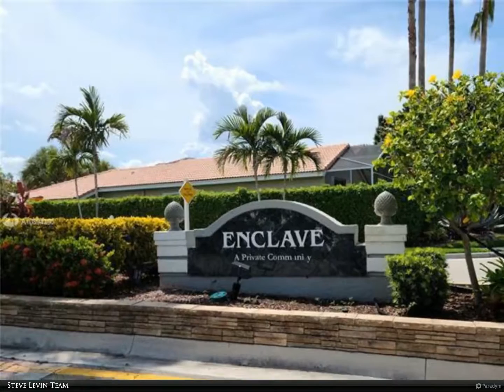Berkshire Hathaway HomeServices Florida Realty - 5367 NW 116th Ave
Best Deal on A TRUE 4 BEDROOM HOME in the area! Located in the Enclave At Wyndham Lakes. Home has recently been upgraded including : upgraded kitchen, newer ac, upgraded bathrooms, freshly painted interior and much more! Great layout and large bedrooms will be found here! Gated and Community POOL. Walking distance to A Rated Eagle Ridge Elementary. GREAT LOCATION and LOW HOA make this one a winner! Easy to show and priced to sell fast! Will not last long and Ready to Close

Steve Levin Team
Berkshire Hathaway HomeServices Florida Realty